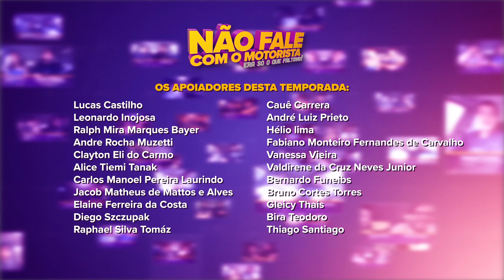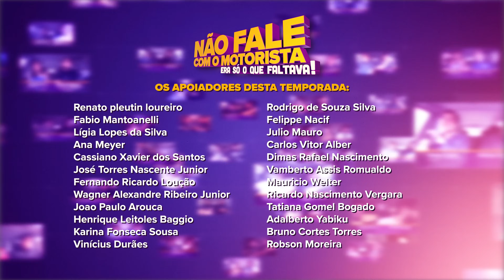MAIRA SANTOS #160 - NÃO FALE COM O MOTORISTA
O Não Fale Com O Motorista é o primeiro programa de entrevista móvel (?) do Youtube e está de volta em comemoração aos 20 anos do Jacaré Banguela.

Quem você quer ver aqui? Deixe sua sugestão nos comentários.